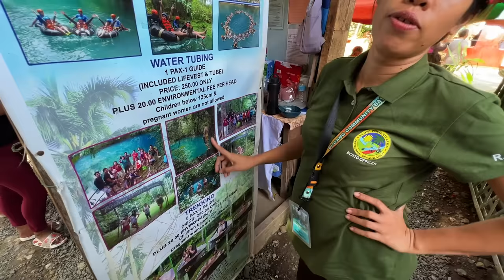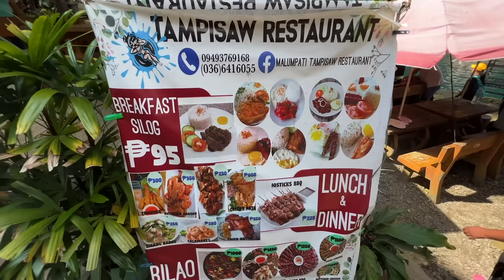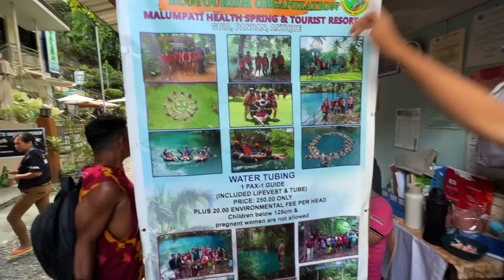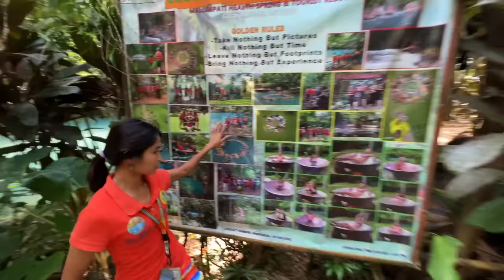Extreme Water Tubing in Blue Lagoon, Malumpati Cold Springs | Antique Philippines 🇵🇭 (Sep 2023)